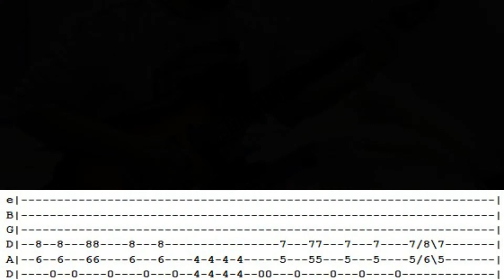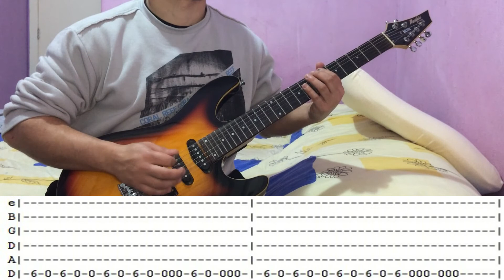LAMB OF GOD - A Devil In A God's Country - GUITAR LESSON WITH TABS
Song: A Devil In A God's Country
Artist: Lamb Of God
Album: As The Palaces Burn (2003)
Guitar: Mark Morton & Willie Adler
Tuning:  Drop D
Difficult: Hard